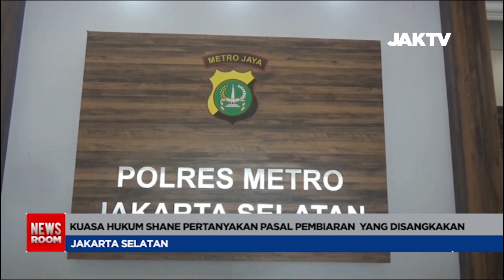Kuasa Hukum Shane Ungkap Ada Perekam Video Lain